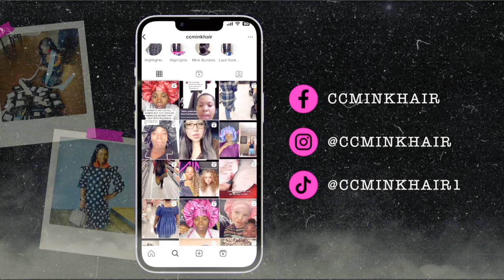Can white girls wear bonnets ?